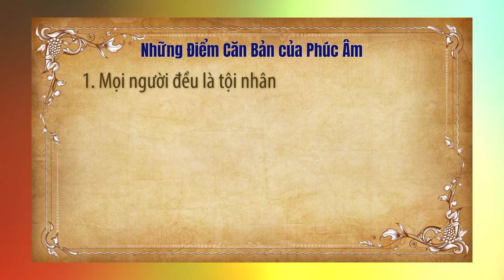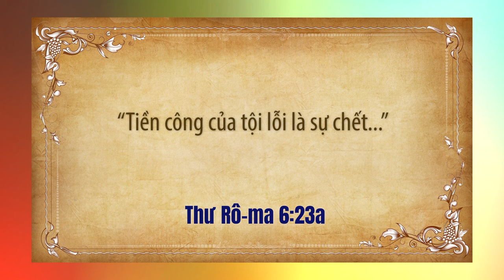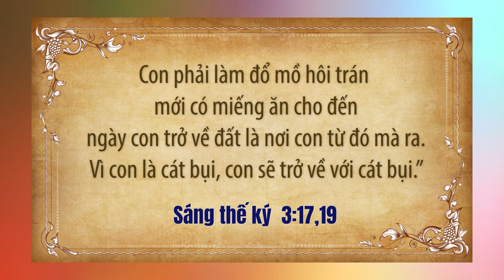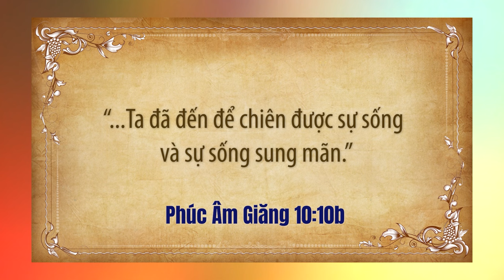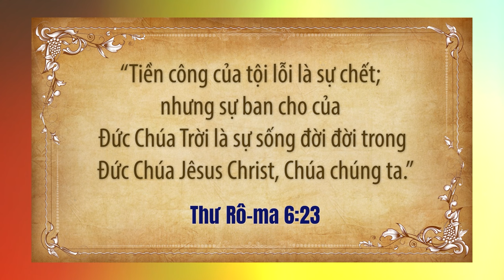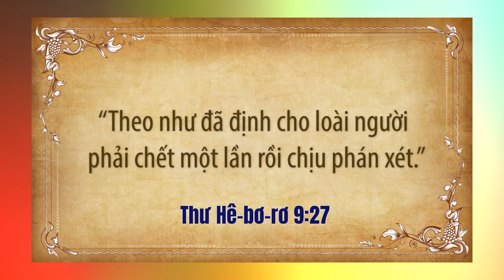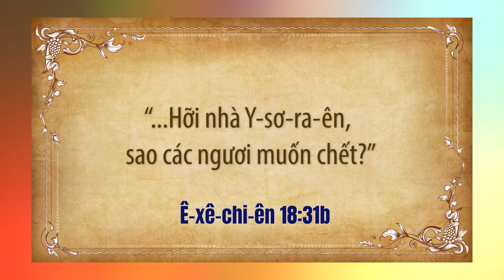CHẾT! - SỐNG PHÚC ÂM TRONG ĐỨC TIN, HY VỌNG, YÊU THƯƠNG. Mục sư Nguyễn Thỉ.